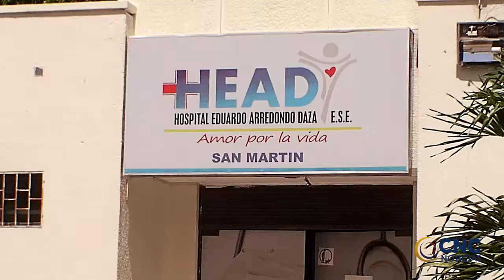LINA DE ARMAS NUEVA SECRETARIA DE SALUD MUNICIPAL